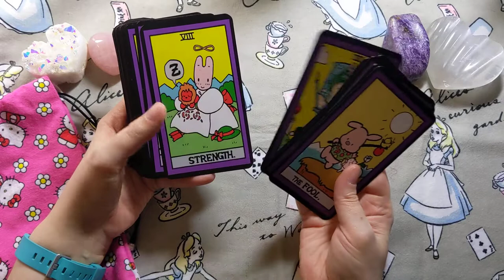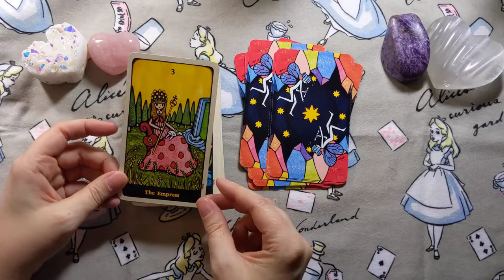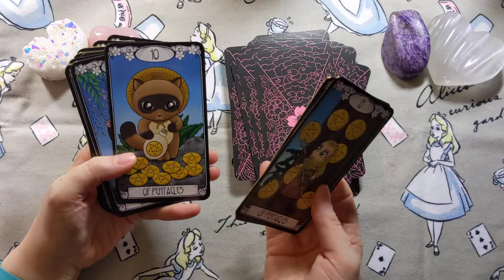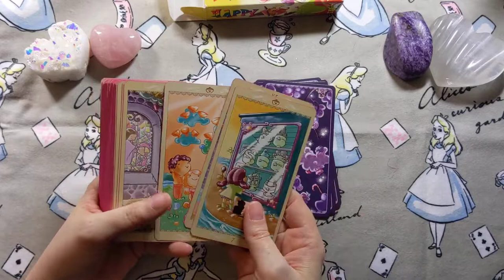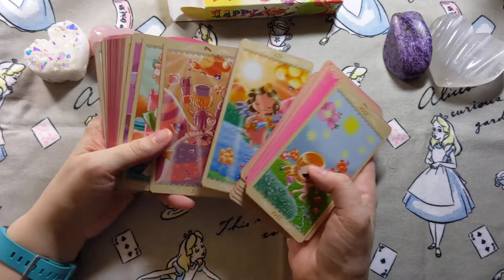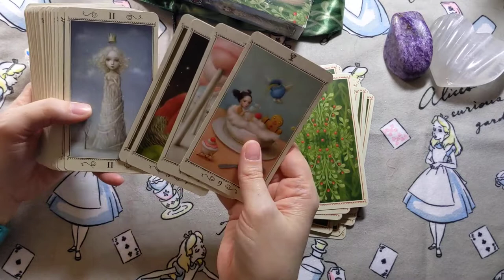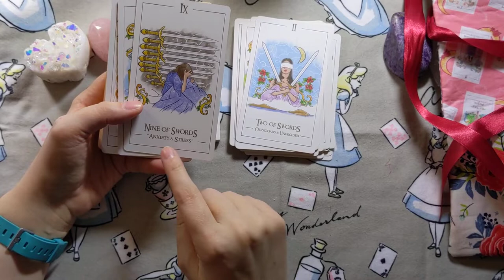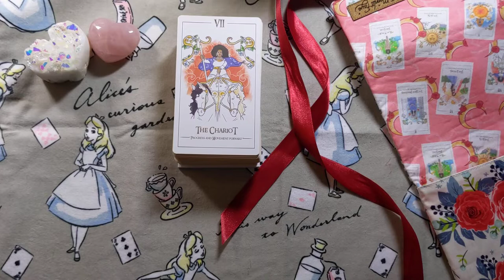TarotCollector 🤩 VR to Moon Baby 😍 Unique and Meaningful Tarot Decks in My Collection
This is a fun VR to Brant at Moon Baby!

Prompts:
1. Your most expensive deck
2. Your least expensive deck
3. The deck other collectors want to steal from your collection
4. Your strangest deck
5. The deck other collectors are least likely to have in their collection
6. Your oldest deck/ the deck you’ve had the longest
7. Your newest deck
8. The deck that made you want to collect decks in the first place
9. Your favorite deck from your collection

Decks Featured:
Hello Kitty Tarot: (Possibly OOP. Some versions available on Etsy.)
CryBaby Tarot: OOP
Happy Tarot
Majestic Earth Tarot (Now SOLD OUT)
Ceccoli Tarot
Simplicity Tarot (Now SOLD OUT)

Tarot Bags & Cloths:
Happy Tarot bag
Ceccoli bag
Moonlit Faye (Simplicity Tarot wrap)
Background cloth made by my bestie Banangela. :)